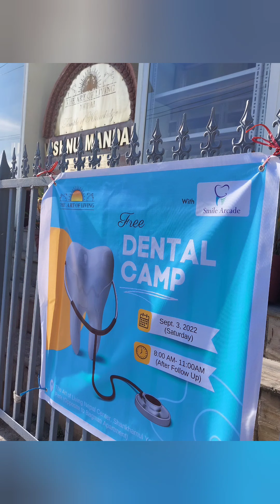Service Activities with Perbeteshor | The Art of Living Nepal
This sewa activities are completed with support of entire AOL-Nepal family support. Grateful to everyone for each and every service project to be successful.